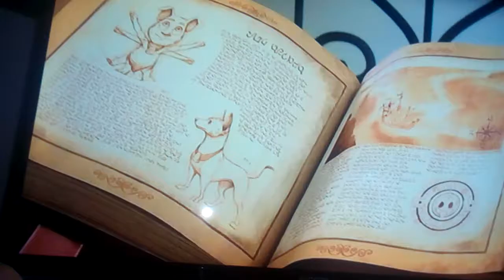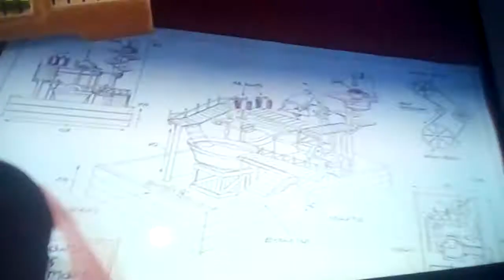29 iulie 2019